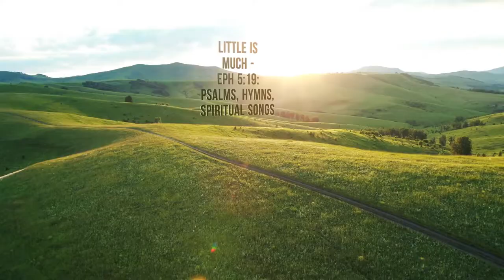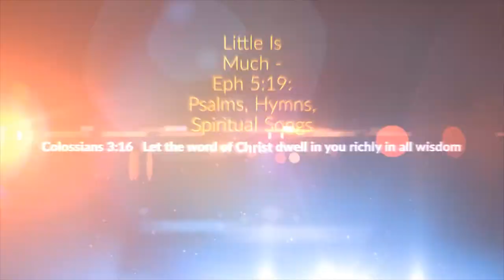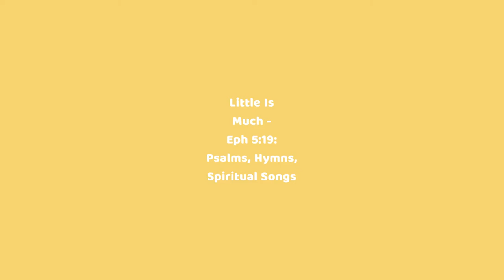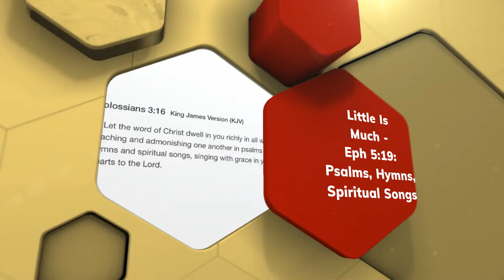Little Is Much When God Is in It | Kittie L. Suffield (NV)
In the harvest field now ripened
There’s a work for all to do;
Hark! the voice of God is calling,
To the harvest calling you.
Refrain:
Little is much when God is in it!
Labor not for wealth or fame;
There’s a crown, and you can win it,
If you go in Jesus’ name.
In the mad rush of the broadway,
In the hurry and the strife,
Tell of Jesus’ love and mercy,
Give to them the Word of Life.
Does the place you’re called to labor
Seem so small and little known?
It is great if God is in it,
And He’ll not forget His own.
Are you laid aside from service,
Body-worn from toil and care?
You can still be in the battle,
In the sacred place of prayer.
When the conflict here is ended
And our race on earth is run,
He will say if we are faithful,
“Welcome home, My child—well done!”